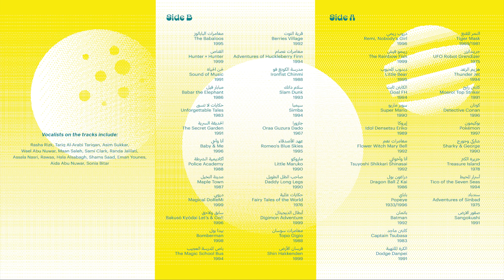Youth of the Future - Side A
Youth of the Future (Shabab Al-Mostaqbal) ( شباب المستقبل ) is a mixtape curated from a Qatari perspective consisting of 50 opening song tracks from cartoons and anime originating in the 1970’s, 80’s and 90’s. The songs, mostly from French, English and Japanese programming, have not only been dubbed into Arabic, but in many instances have been completely recreated with Arabic musical influence. The songs feature regional vocalists and use traditional instruments and analog synthesizers.

Many of the tracks derive from the company ‘Spacetoon’, a pan-Arab free-to-air television channel specializing in children programs, headquartered in Damascus and Dubai. Although the company officially began in 2000, its roots go back to the 1980’s using fus’ha, or Arabic dubbing, to distribute anime in the region. The broadcast shows were prolific across the Middle East and North Africa and said to have “educated, nurtured and instilled values” to an entire generation of children growing up in the 1990’s and onward, at times referring to them as “The Youth of the Future”.

The programming played two important roles. One, the television shows connected children in the region to a wider global outlook, for example, the life of a young girl in Japan (Chibi Maruko-chan, 1990). Two, the dubbed tracks emphasized the importance of the Arabic language during a time when spoken English was becoming popularized (​​de facto lingua franca) in many Gulf countries. The mixtape is a product of cultural preservation, it triggers joyful memories and alludes to a nostalgic past. But it is also forward looking, possibly calling attention to the impact of today's technology and content consumption on the youth of our future.

The tracks on this mixtape were extracted from various online resources, including footage from vintage VHS tapes that have been reposted on Youtube by fans, enthusiasts and Spacetoon archives. The collection of songs has been curated by Roudah Alsheeb with assistance from Fatima Aldosari, digitally composed and edited by Michael Hersrud and produced by Sonic Jeel. The cassette tapes are duplicated at Analogue Media Technologies Inc. in Ontario, Canada.

The mixtape is part of a collaborative research project at VCUarts Qatar looking at the development of language and the influence of media in Qatar and surrounding countries. Sonic Jeel is a research lab at VCUarts Qatar co-directed by Michael Hersrud and Simone Muscolino. The lab explores experimental audio from multiple perspectives in the context of the Gulf region.

Cassette tape and case, RISO printed insert,  and hologram & glow-in-the-dark stickers.

References:

Khaled, Nadine. “Spacetoon: Reliving Childhood Through Every Theme Song.” Egyptian Streets. August 29, 2021.

Spacetoon Wiki. “Spacetoon Arabic.” Fandom. Last edited, September 2022.

Kaabi, Amina. “The Definitive Ranking of 00s Spacetoon Theme Songs.” Mille. November 28, 2019.

Siemund, Peter, Ahmad Al-Issa, Sharareh Rahbari, Jakob Leimgruber. “Multilingualism and the Role of English in the United Arab Emirates, with views from Singapore and Hong Kong”, Research Developments in World Englishes, ed. Alexander Onysko. (Bloomsbury Academic 2021), 95.

Vocalists on the tracks include:

Rasha Rizk, Tariq Al-Arabi Tariqan, Asim Sukkar, Wael Abu Nuwar, Maan Saleh, Sami Clark, Randa Jalilati, Assala Nasri, Rawaa, Hala Alsabagh, Shams Saad, Eman Younes, Aida Abu Nuwar, Sonia Bitar